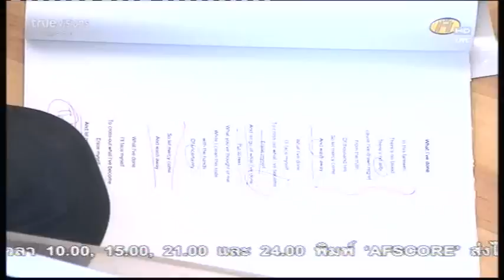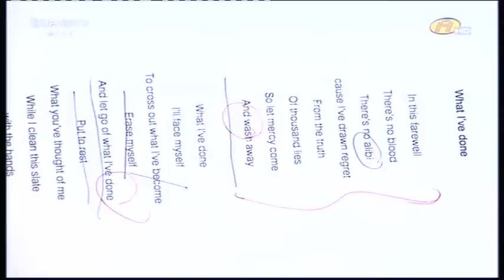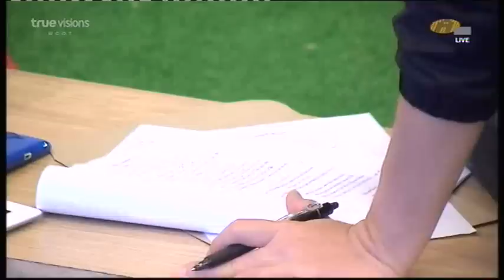Class Voice วันจันทร์ เนสท์ โซ่ ไอซ์ ครูปุ้ม